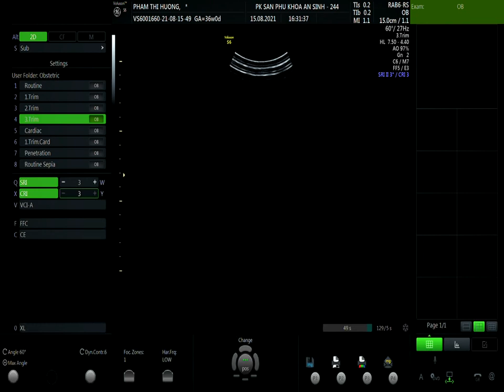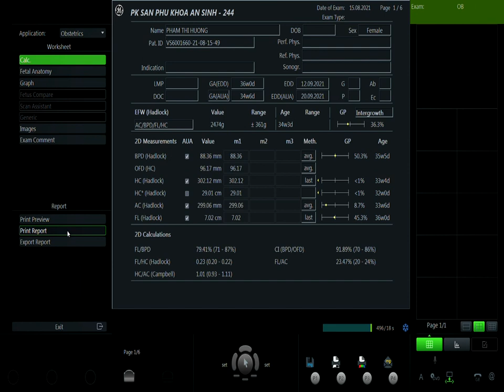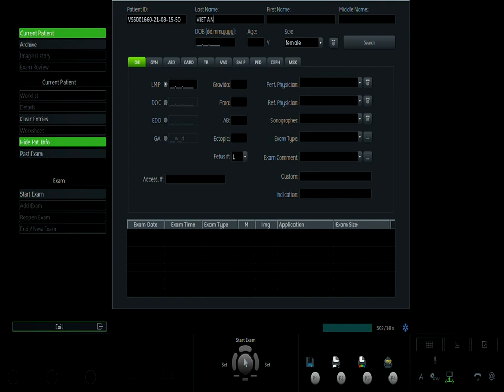PHẠM THỊ HƯƠNG 15/8 V1